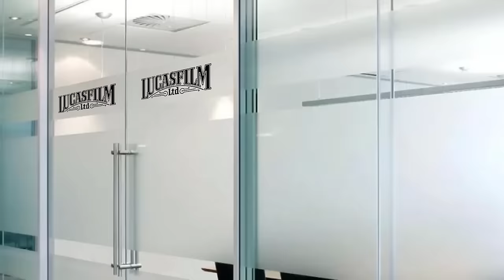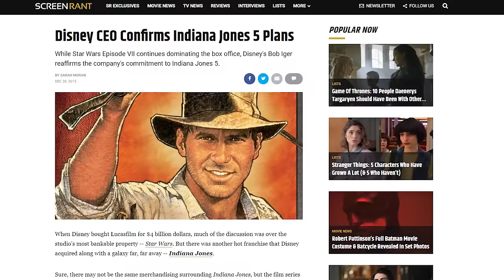Indiana Jones and the Kingdom of the Crystal Skull Pitch Meeting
Step inside the pitch meeting that led to Indiana Jones and the Kingdom of the Crystal Skull!!

Indiana Jones is one of the most iconic movie characters of all time. Along with his role as Han Solo, playing Indy is one of the defining works of Harrison Ford’s long career. So, in an age of constant reboots and sequels, it was kind of inevitable that Hollywood wanted to bring Indiana Jones back to the big screen. And with George Lucas and Steven Spielberg both on board, this had the makings of something great! Unfortunately yeah no it didn’t work out that way.

The movie definitely raises some questions. Like why are we focusing on aliens? Why do the good guys and the bad guys have the same goal? How did they think the nuke fridge scene was a good idea? How does Shia Laboeuf befriend monkeys so quickly and swing through the jungle faster than speeding vehicles? Why did the FBI decide to stop investigating Doctor Jones despite absolutely nothing changing from their perspective? What’s going on with Cate Blanchett’s voice?

To answer all these questions and more, step inside the pitch meeting that led to Indiana Jones and the Kingdom of the Crystal Skull! It’ll be super easy, barely an inconvenience.